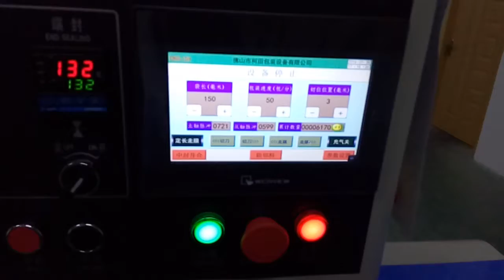KT-250 Black pen